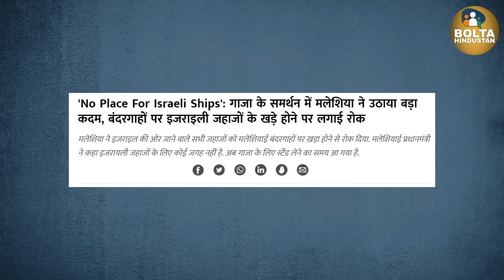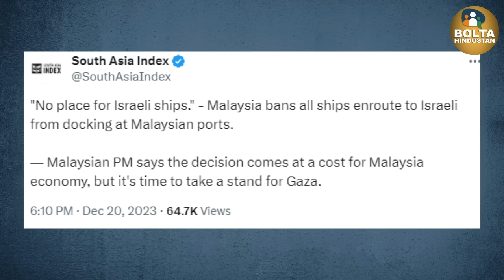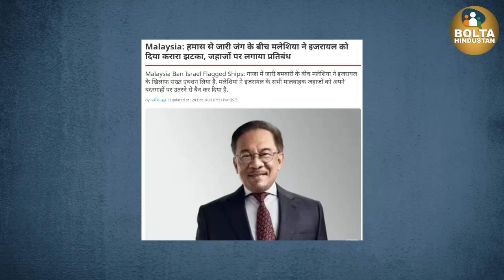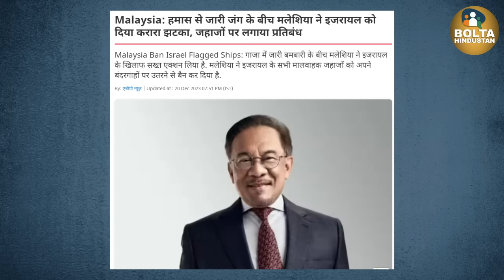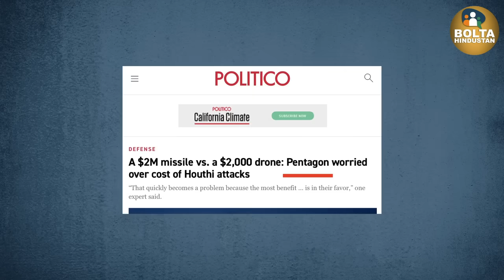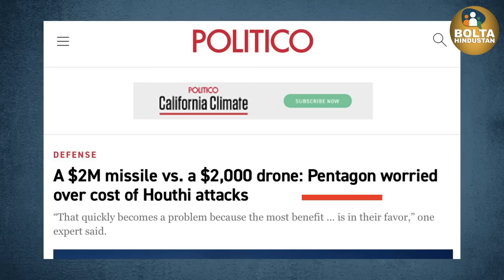इस देश में Israel हुआ बैन | एक झटके में अरबों का नुकसान || समुद्र में घिरा इजराइल-अमेरिका ? Gaza